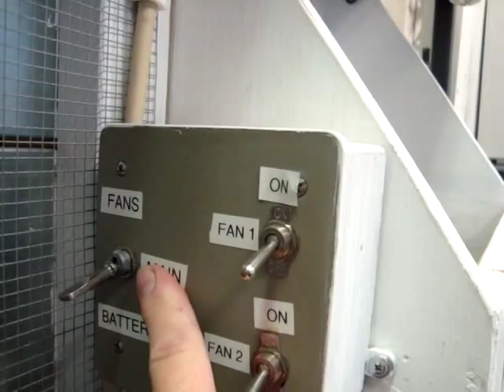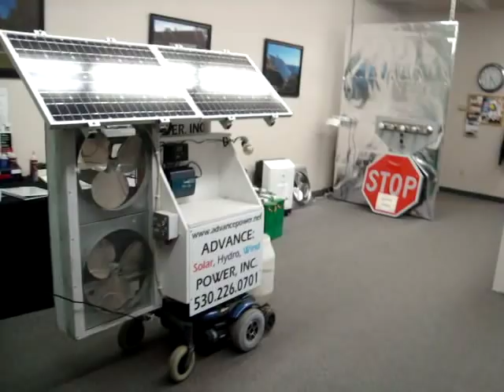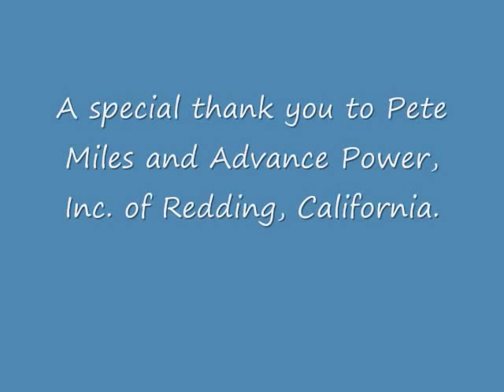DIY Solar, Wind, and Hydro, oh my!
In this weeks episode of the EV Answer Man, the discussion is about generating your own electricity.  We take a look at Solar, Wind, and Hydroelectric applications.